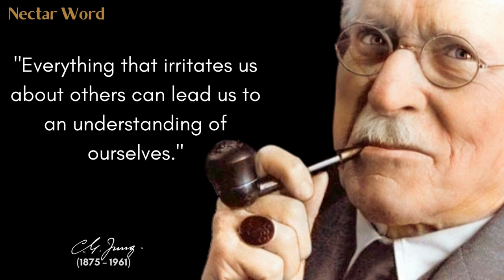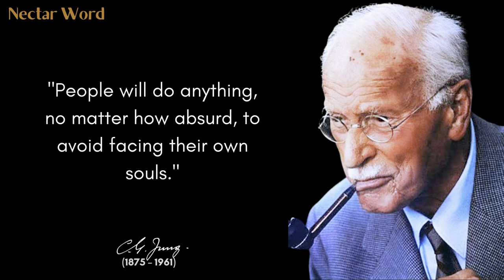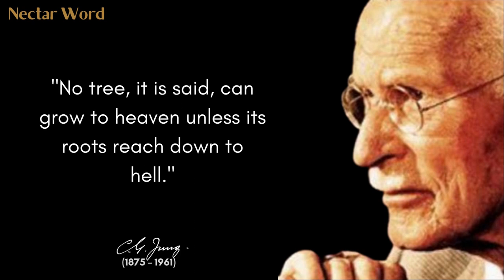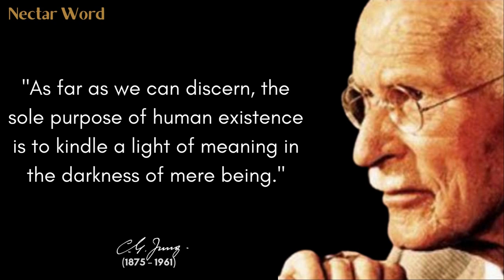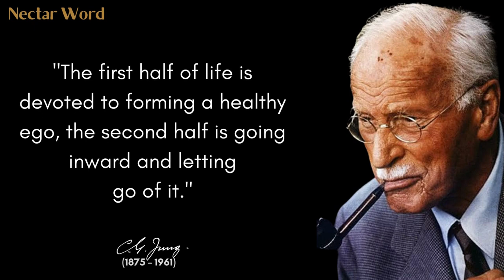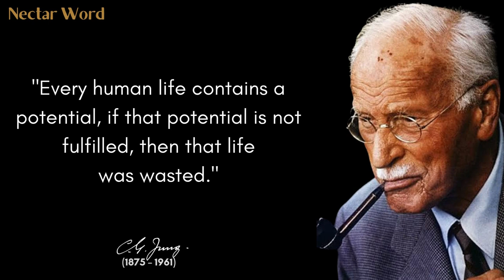Most Brilliant Quotes Of Carl Gustav Jung You Must Watch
Carl Gustav Jung (26 July 1875 – 6 June 1961) was a Swiss psychiatrist and psychoanalyst.